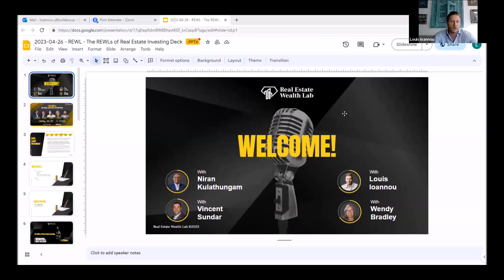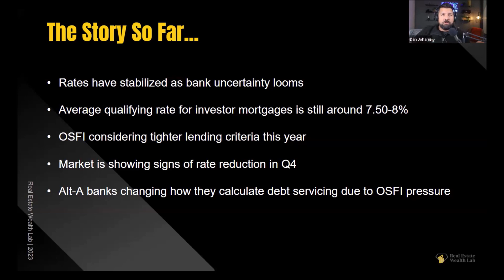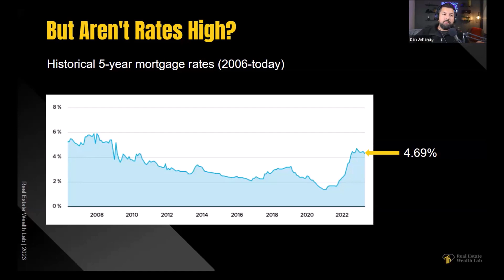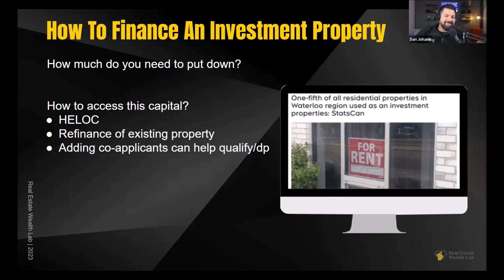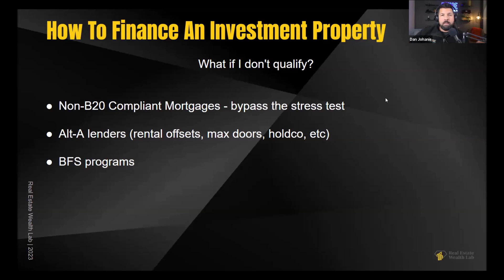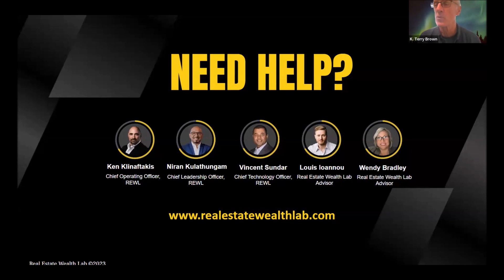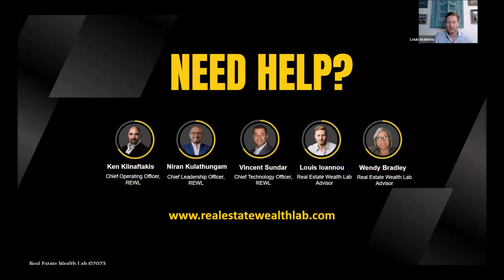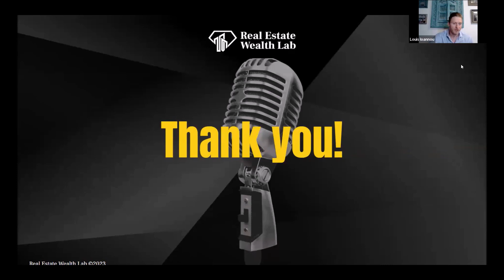The REWLs of Real Estate Investing - April 26, 2023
Look no further than The REWLs of Real Estate Investing Event! Our team of experts will provide you with all the tools and knowledge you need to make informed decisions when it comes to investing in property.

Don't miss out on this comprehensive LIVE event featuring market updates, economic indicators, and strategies for success, and take your real estate investing skills to the next level!